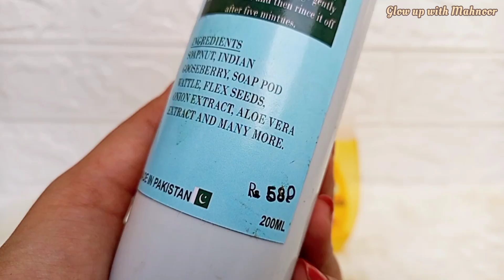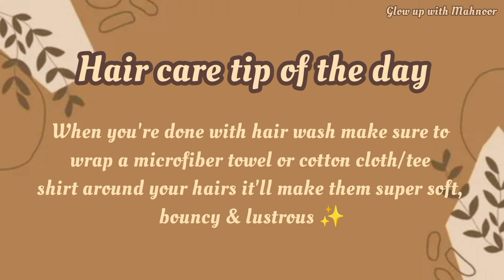AFFORDABLE Hair care routine for DRY FRIZZY HAIRS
affordable haircare routine
haircare routine
affordable haircare products Available in Pakistan
affordable haircare in india
best haircare products fir dry damage frizzy hairs
hair care products
affordable haircare products for dry frizzy hairs
how to tame frizzy hairs
how to get rid of dry frizzy hairs